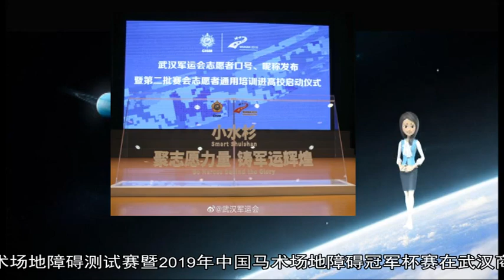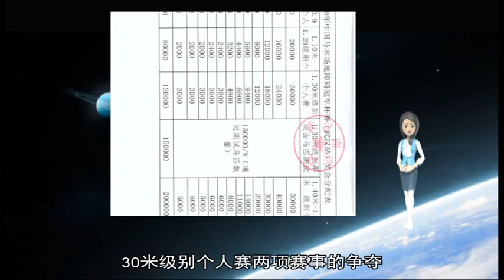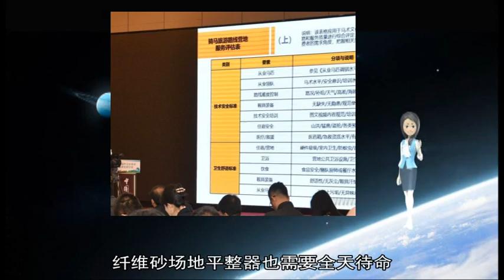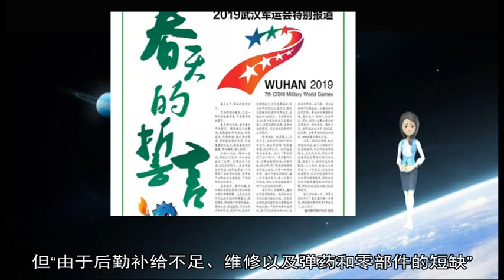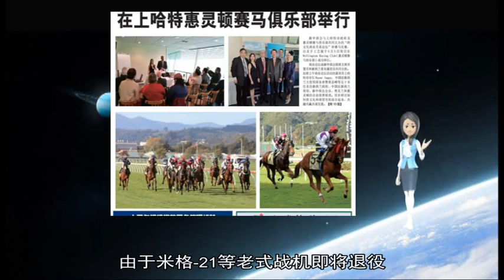军事新闻-武汉军运会马术测试赛举行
《军事新闻》《中国新闻》《世界新闻》号角吹响 马蹄腾跃 5月11日 武汉军运会马术场地障碍测试赛暨2019年中国马术场地障碍冠军杯赛在武汉商学院正式打响 这也是100多名马术骑手首次汇聚武汉 据悉 本次赛事共有来自全国的17支队伍、126对组合参赛 此外还有233名工作人员和466名志愿者为赛事服务 为10月份的军运会热身  本次测试赛为期两天 设置了0 90米级别、1 20米级别、1 30米级别及1 50米级别 共产生4枚金牌 在水平最高 也最受关注的1 50米级别的较量中 来自北京队的选手额尔登吉日嘎啦通过附加赛的争夺斩获冠军 来自八一南昌马术队的蒙全威拿下亚军 第三名被来自黄鹤楼马业的吉日嘎拉图摘走  据马房管理处工作人员张亮介绍 参加本次马术场地障碍测试赛年龄最小的选手仅有11岁 在开赛前 120间临时马房、29吨草料、44吨垫料 均顺利到位  在训练场地上 军运会比赛用马调训总教练哈达铁正在骑马训练 自去年12月21日起 哈达铁几乎泡在马房中 负责29匹军运会比赛用马的调训工作 “军运会比赛的正式马匹这次也上场参加了比赛” 哈达铁介绍 “从之前的训练情况来看 它们在测试赛上的表现还是非常出色的 ”据了解 哈达铁本人也在这次测试赛中申报了1 20米级别个人赛、1 30米级别个人赛及1 50米级别个人赛 “我训练的情况还比较平稳 对于冠军我也充满渴望 但最终获得第七名稍有遗憾 ”  除了“老将”哈达铁 新生代选手于程昊也将参加本次赛事的角逐 这位18岁的大一学生 在10岁就开始骑马 曾在第十六届中国·武汉国际赛马节场地障碍挑战赛中夺得1 00米至1 15米级别第四名 于程昊本次参加了1 20米级别个人赛、1 30米级别个人赛两项赛事的争夺 跃身上马、提马跨栏 动作一气呵成 “我从小就很喜欢骑马 这次测试赛就在我们学校举行 所以就报了名 现在我每天都在训练 希望在未来能有更大的突破 ”于程昊说  在一众男选手当中 梳着马尾的田雨腰板笔直 格外显眼 “这次太让我吃惊了 ”一直在广州比赛的田雨 为这次的马术纤维砂场点赞 “没想到场地的标准这么高 非常舒服 ”  为了确保测试赛的顺利举办 武汉商学院实行了24小时的马房管理制度 “我们的马房管理处一共有11个人 全天24小时都守在这里 随时应对可能出现的情况 ”张亮介绍 除了专业的马房工作人员 纤维砂场地平整器也需要全天待命 随时为场地进行耙平工作 为了保障测试赛马匹的顺利参赛 武汉商学院还设置了马医院 成为全国高校首家针对马匹进行检查及治疗的专业医院  “测试赛就是为了检验我们的办赛能力和水平 通过测试赛我们进行查漏补缺 并在最后的几个月时间内逐步完善 争取在10月为大家献上一场精彩的马术赛事 ”军运会马术竞赛项目负责人表示 （应明珠 马晶） 路透社2月19日报道称 自1947年独立以来 印度、巴基斯坦已两次因克什米尔爆发战争 以下是印度和巴基斯坦的现有兵力及军事装备情况：  国防预算  国际战略研究所称 2018年 印度为140万人的现役部队拨款4万亿卢比（合580亿美元） 占国内生产总值（GDP）的2 1%  2018年 巴基斯坦为65 38万人的现役部队拨款1 26万亿巴基斯坦卢比（合110亿美元） 约占国内生产总值（GDP）的3 6% 另外 还获得了1亿美元的外国军事援助  据斯德哥尔摩国际和平研究所估计 1993至2006年 巴基斯坦政府年度支出中有超过20%用于军队  2017年 巴基斯坦的军费支出占政府年度支出的16 7%  同一时期 印度的军费支出占政府支出的比例仍不足12% 2017年这个比例为9 1%  导弹与核武器  印度和巴基斯坦都拥有可携带核武器的弹道导弹 美国战略和国际问题研究中心称 印度拥有9个型号的弹道导弹 包括射程为3000至5000公里的“烈火”-3型导弹  巴基斯坦的导弹项目获得了中国的支持 拥有射程覆盖印度全境的机动型短程和中程导弹 其中“沙欣”-2型导弹的射程最远 达到2000公里  斯德哥尔摩国际和平研究所称 巴基斯坦拥有140枚至150枚核弹头 印度拥有130枚至140枚核弹头  陆军  据国际战略研究所称 印度陆军拥有120多万人、3565多辆坦克、3100辆步兵战车、336辆装甲运兵车和9719门火炮  巴基斯坦陆军的规模较小 拥有56万人、2496辆坦克、1605辆装甲运兵车和4472门火炮（包括375门自行榴弹炮）  国际战略研究所本月的一份报告称 尽管印度陆军规模庞大 但“由于后勤补给不足、维修以及弹药和零部件的短缺” 其“常规部队的作战能力受到限制”  空军  印度空军的规模要大得多 拥有12 72万人、814架作战飞机 但其战斗机部队引发了一些担忧  印度的国防计划需要42个战机中队（约750架战机） 以应对可能来自敌方的打击 印度官员说 由于米格-21等老式战机即将退役 到2032年 印度可能只拥有22个战机中队  巴基斯坦拥有425架作战飞机 包括中国产歼-7和美制F-16“战隼”战斗机 国际战略研究所称 巴基斯坦还拥有7架空中预警机 比印度多3架  国际战略研究所2019年的一份评估报告称：“（巴基斯坦）空军正在实现其装备的现代化 同时提高其精确打击和情报、监视和侦察（ISR）能力 ”  海军  印度海军由1艘航空母舰、16艘潜艇、14艘驱逐舰、13艘护卫舰、106艘巡逻船和海岸作战船只 以及75架作战飞机组成 兵力6 77万人 包括海军陆战队和海军航空兵  巴基斯坦的海岸线要短得多 其海军拥有9艘护卫舰、8艘潜艇、17艘巡逻船和海岸作战船只以及8架作战飞机 （编译/刘白云） 法国国防部长弗洛朗丝·帕尔丽近日表示 法国决定研发高超音速武器 法新社评论称 此举表明法国政府对军事航空航天事业的持续重视 法国新版太空战略也将呼之欲出  保证太空资产安全  帕尔丽在访问空客公司总部时曾透露 太空是事关国家安全的关键领域 法国政府近年来对该领域关注度不断提高——预算从2008年的3亿欧元增至2014年的6亿欧元 并从2019至2025年财政预算中划拨36亿欧元 突破防务网站称 这些投资已收到成效